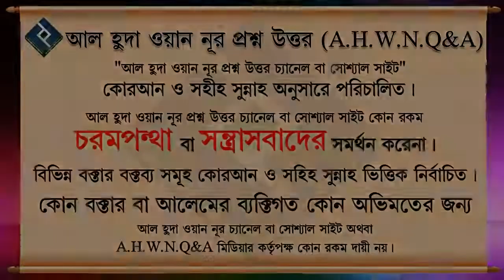গরম পানিতে ডুবিয়ে মুরগী পরিস্কার করলে সে মুরগী কি খাওয়া যাবে ᴴᴰ┇শায়েখ আব্দুল্লাহ আল কাফী মাদানি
Present by.
Al Huda Wan Noor Foundation
*যাযাকাল্লাহু খায়ের*

0:00 Introducation
0:08 Main Part
2:20 End Introduction